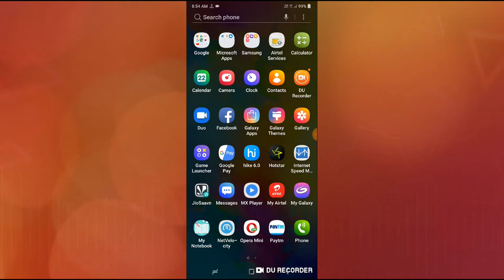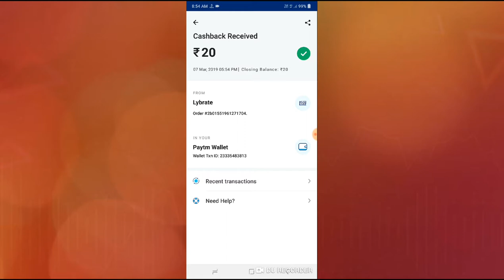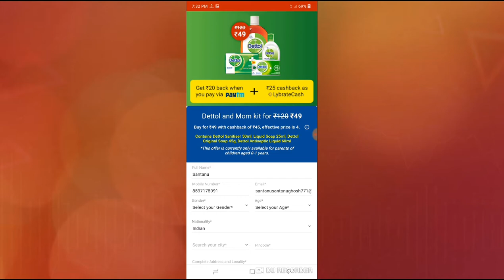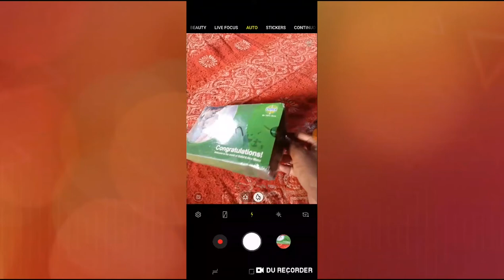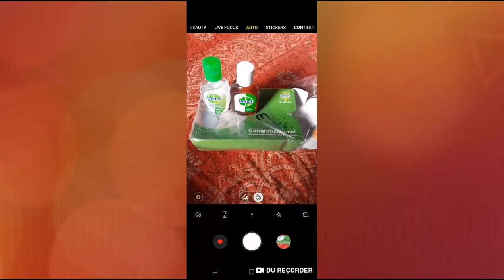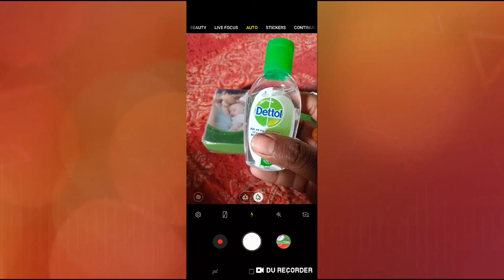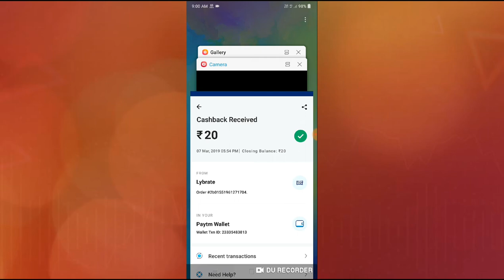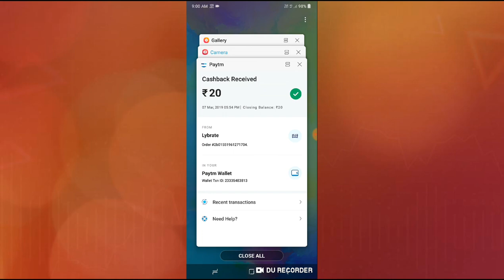Dettol Mom Kit প্রোডাক্ট গুলি আজকে পেলাম। মাত্র 29টাকাই।এবং খুলে দেখলাম।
🙏🙏🙏Welcome🙏🙏🙏

 Hi Friends..
                  I am Santanu, Welcome To YouTube Channel All Bangla Offer,

About this video :-Dettol Mom Kit প্রোডাক্ট গুলি আজকে পেলাম। মাত্র 29টাকাই।এবং খুলে দেখলাম। Dettol_Mom_Kit_unboxing_in_bangla#